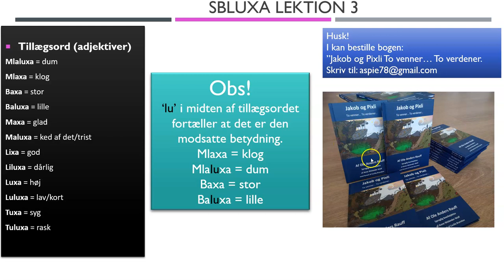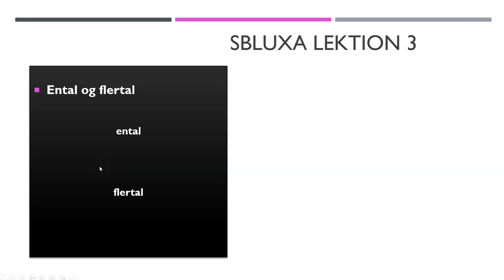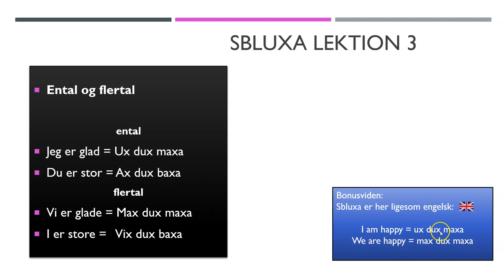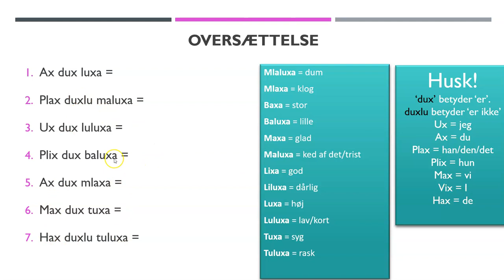Sbluxa lektion 3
Sbluxa er et kunstsprog jeg har skabt til min børnebog, Jakob og Pixli - To venner - to verdener.
I videoen underviser jeg i sbluxa, og samtidigt er det også en video der har fokus på at lære fremmedsprog generelt.
Den koster 180 kr. eksklusiv fragt.